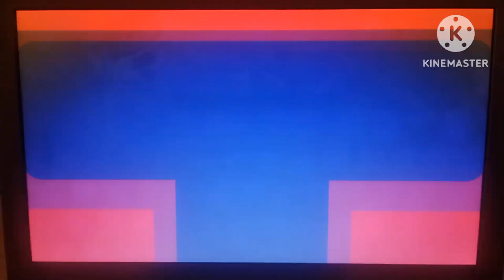Chamada Supercombo Liam Neeson - Telecine Pipoca (24/03/2024)